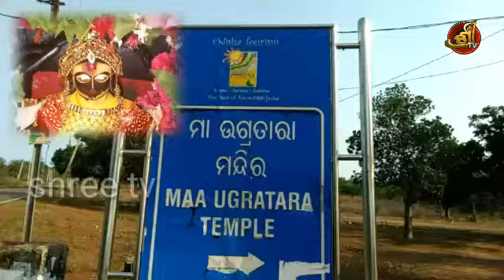Special news || SHREE TV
Special news by shree tv...